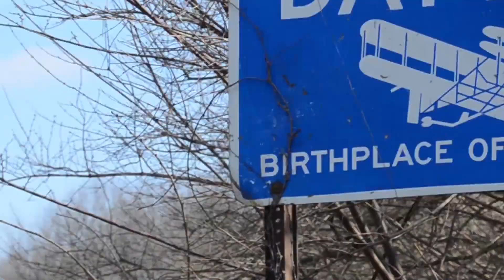Find Eddie - The Kickstarter.com movie project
This is a 2 minute trailer for a comedy feature film we are trying to raise funds to make .  It will go live on Kickstarter.com by the end of Dec. 2013.  Please check in to Kickstarter.com when it's approved and launched.  Any support you can give is greatly appreciated.